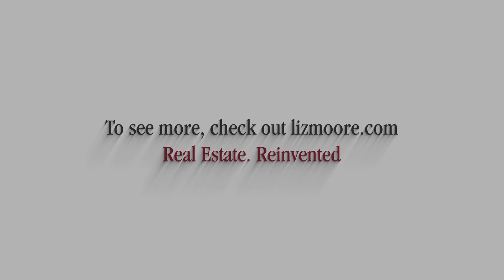Village Park of Poquoson - brand new townhomes for sale